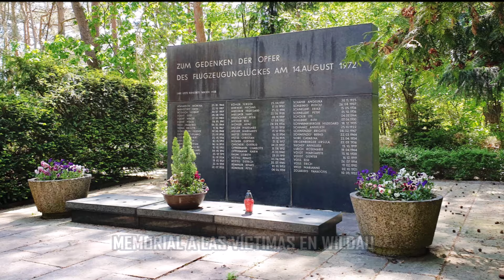El Desastre Aéreo que Conmocionó a Alemania - Vuelo del IL-62 de INTERFLUG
Recreación del vuelo del Ilyushin Il-62 registro DM-SEA, cuan prestaba un servicio de Berlín a Bourgas, Bulgaria, pero sucedía algo que marcaría al paías para siempre. Más info en ASN